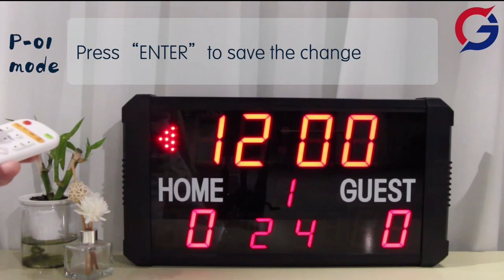GANXIN Basketball Scoreboard and Clock